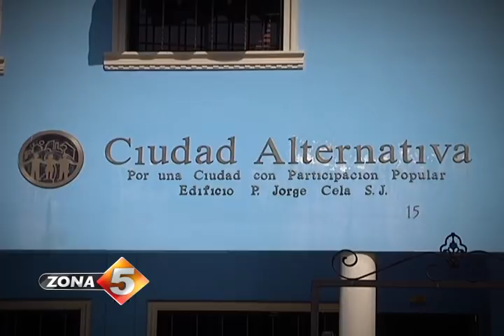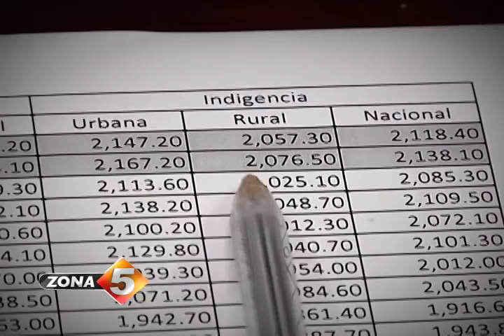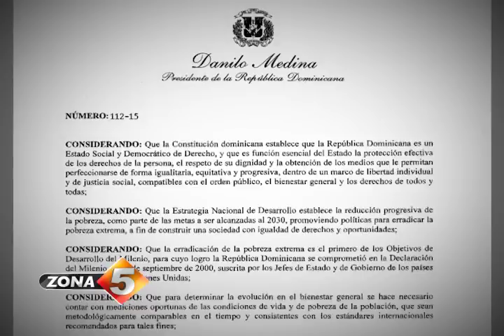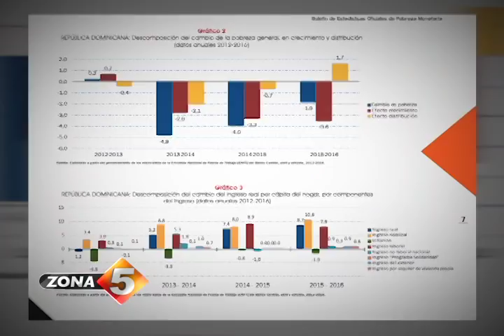¿Más o menos pobres?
Hace unos días llamó mucho la atención la afirmación del presidente Danilo Medina de que más de un millón 200 mil dominicanos han sido sacados de la pobreza en su gestión anterior y la que va en curso. El dato, que resulta inexplicable e increíble para muchos, resulta todavía más cuestionable si se toma en consideración el hallazgo de un estudio de acuerdo al cual seis de cada 100 dominicanos viven en la indigencia en la actualidad. Ángel Jiménez profundiza en el tema en nuestra Zona Especial.